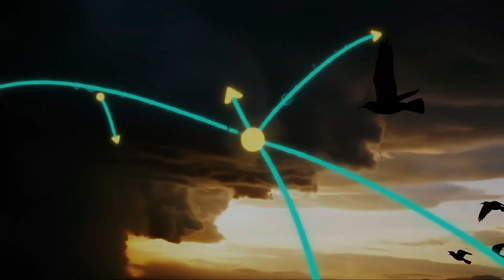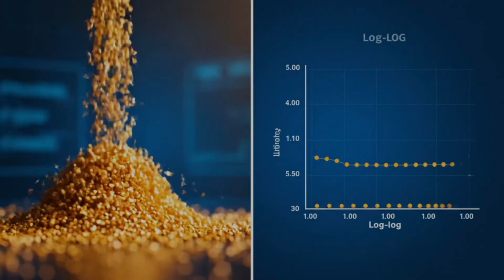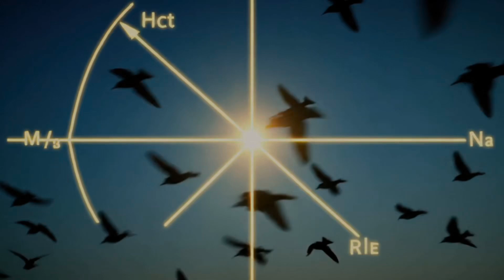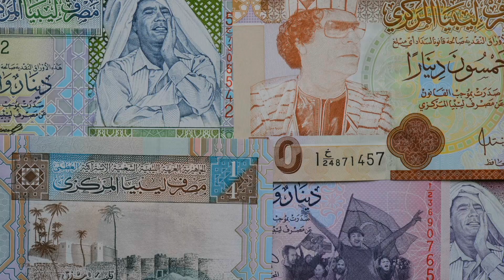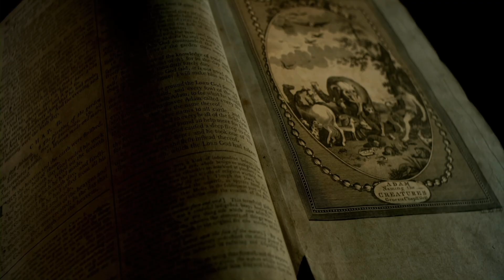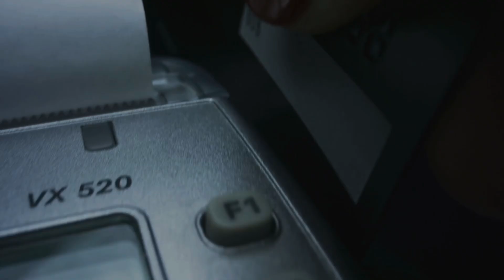Mysterious Science of “Aha Moments!” | From Personal Breakthroughs to Spiritual Revelations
🔍 Life on the Razor’s Edge: Where Brains, Nature & Society Teeter Between Chaos and Order

What do neurons, starling flocks, revolutions, and mystical awakenings have in common? They all exist on the edge of chaos – a powerful, precarious zone where small changes can trigger massive transformations.

In this thought-provoking video, we explore how the concept of criticality shapes our world, from the inner workings of the human brain to seismic societal shifts and spiritual epiphanies. Drawing from neuroscience, ecology, sociology, and mysticism, we journey through the razor-thin boundary between order and disorder – and discover why life thrives there.

🧠 Discover how your brain stays balanced between seizure and coma to enable consciousness.
🕊️ Witness the physics of flocking birds and swarming bees at the tipping point of natural systems.
🌍 See how revolutions ignite from a single act, and how societies reach breaking points.
✨ Enter mystical traditions where spiritual awakening spreads like wildfire through ritual and resonance.

From the sandpile metaphor to the phase transitions of collective behavior, this interdisciplinary dive reveals the hidden pattern connecting life’s most transformative moments. Whether you’re a scientist, seeker, or curious thinker, this is a deep exploration of the critical points where complexity, emergence, and meaning converge.

📌 “You want to get as close as possible to chaos, but you don’t want to go into the chaos. You want to be on the edge.”